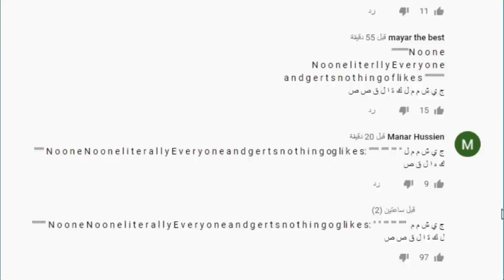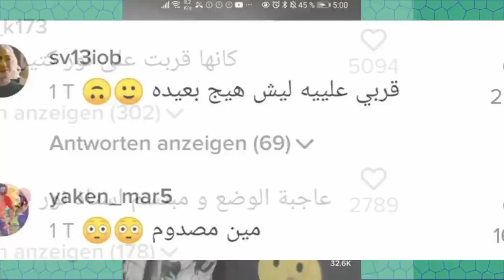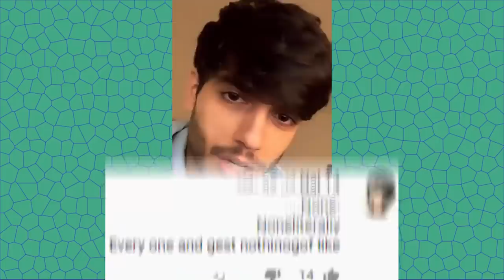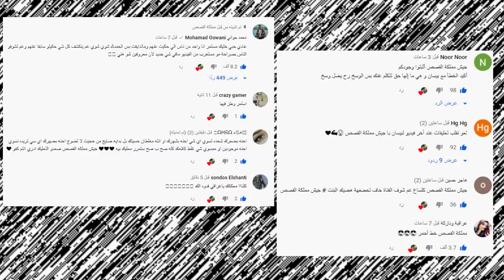ولادة انس واصالة بالمشفى وبكاء اسو وفضيحة نور ستارز وتهجم على بيسان ونور مار ورد وريدر على وسام تيكت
اصالة المالح
Music anasala
Alwan tube
Related
مملكة القصص
Related
Mo Vlogs
Ahmad Aburob
هلكني المرض !!
جول مان
اغنية طول ما احنا سوا //اصالة :انس
Eman Jaf
ما عليك سوى الانتساب إلى هذه القناة للاستفادة من المزايا: